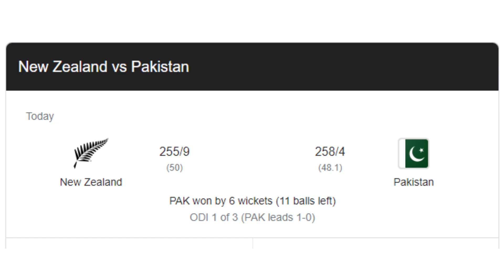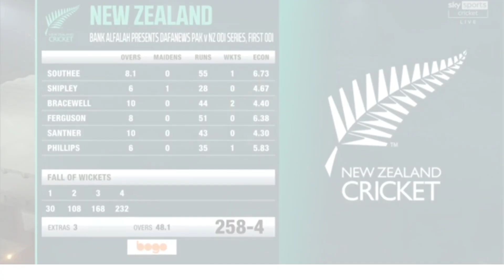PAKISTAN KI NEW YEAR KI PEHLI JEET || USAMA MIR DREAM DEBUT || PAK K 3 ALAG ALAG CAPTAINS?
HELLO, I'M LION GAMING
I LOVE CRICKET AND MAKING CRICKET VIDEOS!
I WILL ALSO PLAY GAMES LIKE OBBY / RACING / GUN GAME AND MUCH MORE AND YOU WILL SEE MY SKILLS OF GAMING.